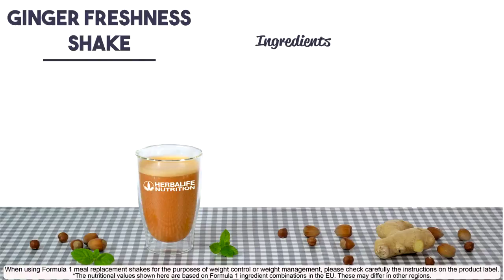Ginger Freshness Shake HD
Herbalife Ginger Freshness Shake